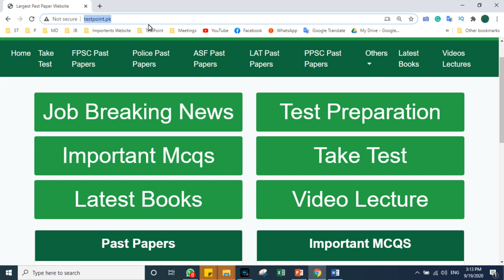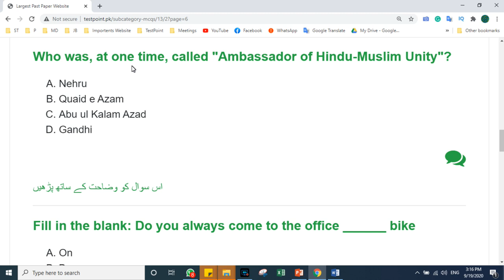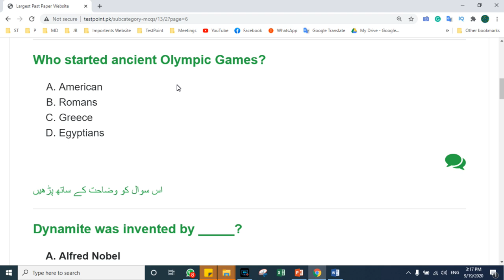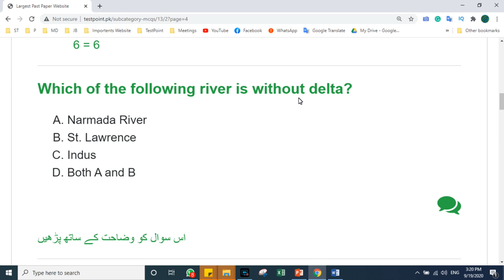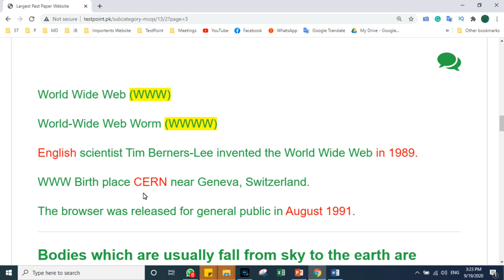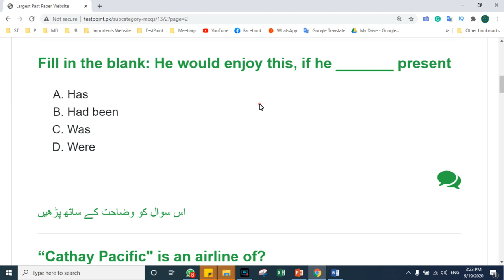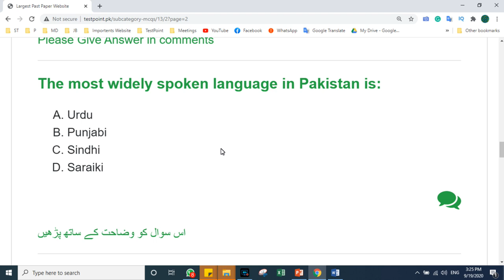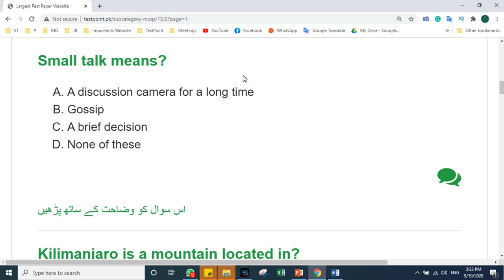Zlidar Past Paper Held 13/09/2020 || PPSC Past Papers 2020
Test Preparation Best Website
testpoint.pk